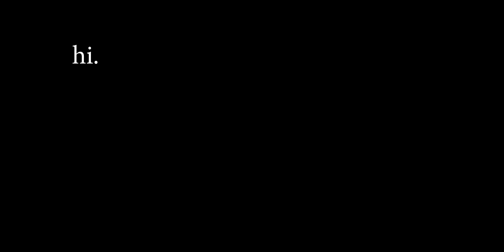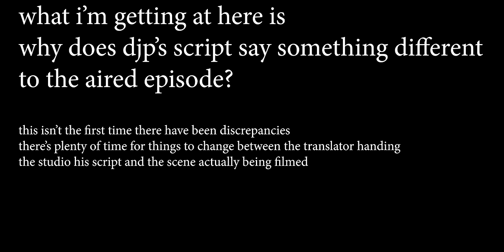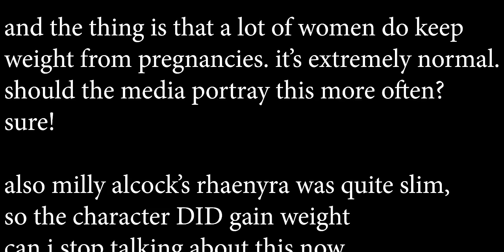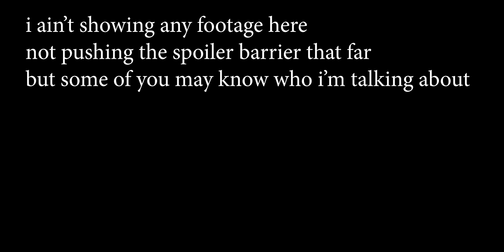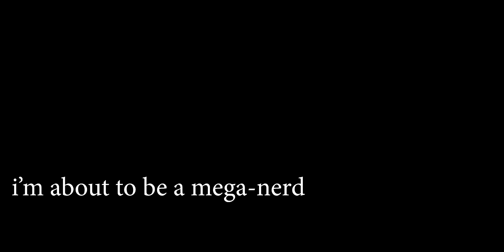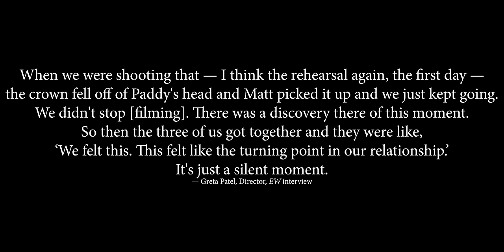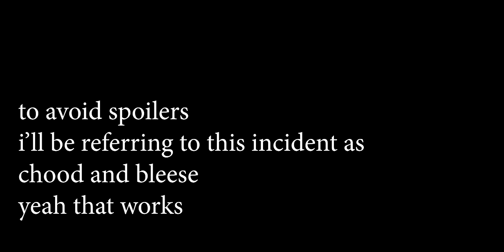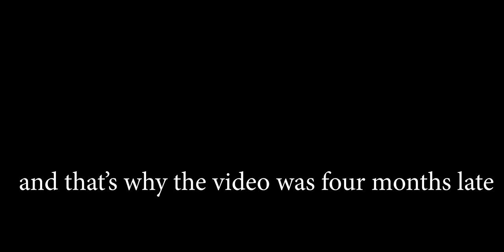The Lord of the Tides Blisstake — House of the Dragon Episode 8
me when i. this is me when. haha i just totally. please don't usurp my inheritance.

thank you to the twitter gorb who helped me with the japanese lines
tyvm to me highest-tier patrons:

 afonso, aglahir, aspaaceman, aviator, bestginger, breannan, danzer, dorlo, hertog_appel, hoverarm, hydra74, ingvald, jobli, joshie-bear, maekar's mark, monkoeydudem, moremoths, nick t, nurse ratchet, one inch walrus, ord x, qwynn, simcoe, stay78, stl gooner, that person whose name i'm not allowed to say, the noodle incident, waffl, and obviously ondy. and my next highest-tier: Gcracker, Joqu, Jorm, Kaiawi, Lail, Livi, MonMothra, Tyrekwasahorse, Valued Goolies, and VampPlanet.

Chapters:
0:00 glglglglglgl
1:20 hi! tide
3:45 dragon goo
5:07 LOTE tutoring
11:19 we're landing
11:58 cncl
13:24 hi da- oh
16:16 i love olivia cooke
18:57 just harmless fun
21:56 reonion
23:27 yord
25:30 the green alliance
25:58 godswood
27:51 it's the protagonist's lowest point
28:30 the throne room
37:14 the stranger
37:39 the last supper
45:01 burn baby burn
45:20 viserys saves the day
47:26 wow how about that would you look at that